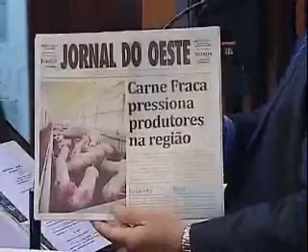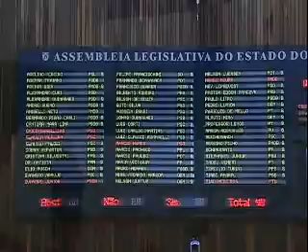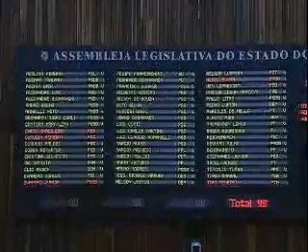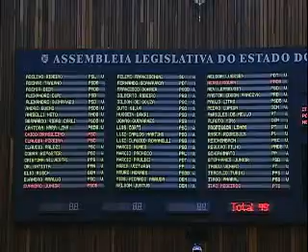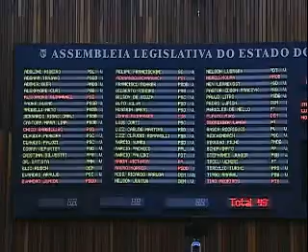Sessão Plenária - 28 de março de 2017